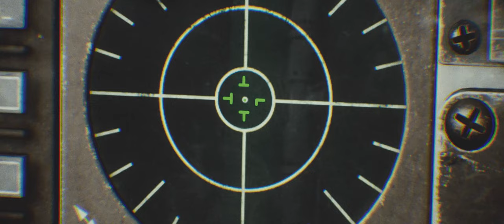DCS: BULLDOGS - Trailer (2023)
Hello everyone! Get your popcorn ready, the trailer for my new upcoming short film DCS: BULLDOGS is finally here! For the third time, this new production has been made with the precious help from the Joint Task Force Francophone (JTFF) Go full screen and maximum volume, it's gonna BRRRRRRRT in your ears :) COMING SOON! Thank you all for the amazing support!!! Fly safe. Fly Metal. Greetings from France ++

Directed & Edited by J.P. FERRE
JTFF 354th FS pilots: DOC / TERADOR / SHARKO22 / ALRIP

Additional sound FX used from the Jet Strike Pack by VIDEOCOPILOT